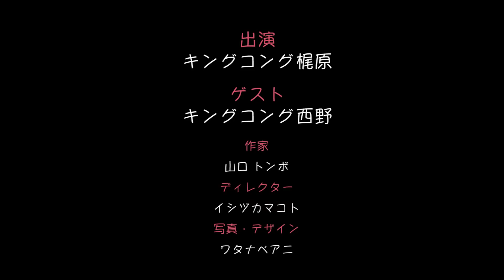【ズバリ言います】レペゼン地球の件について思う事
▼「映画　えんとつ町のプペル」OP主題歌

▼映画『えんとつ町のプペル』のオンラインムビチケの販売サイトはこちら↓↓↓

▼映画「えんとつ町のプペル」の予告が見れる、東宝MOVIEチャンネルはこちら↓↓↓

▼『えんとつ町のプペル』（キングコングver.）ダウンロードはこちら↓↓↓

オンラインサロン『西野亮廣エンタメ研究所』入会はこちら↓↓↓

毎週キングコング撮影場所

キングコング梶原のTwitterアカウントはこちら

「チックタック～約束の時計台～」（幻冬舎）ご購入はコチラから↓

革命のファンファーレご購入はこちらから↓↓↓↓